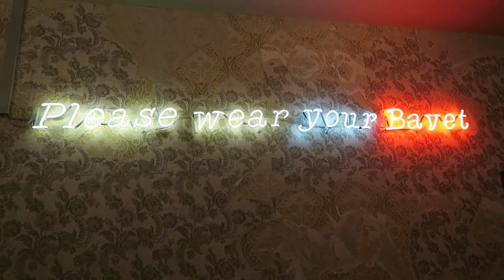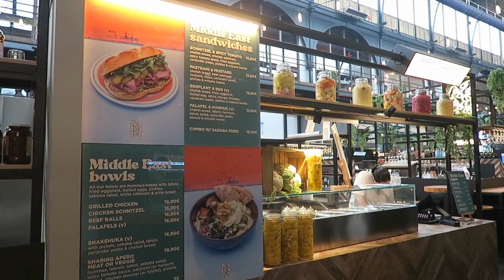Hotspots testen in Mechelen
Ontdek de culinaire schatten van Mechelen in deze YouTube video: Smullen van diverse eetplekken in deze prachtige stad!

We do not claim any rights to this music